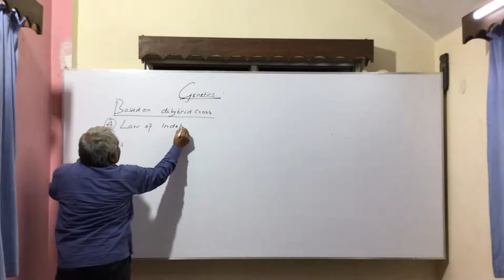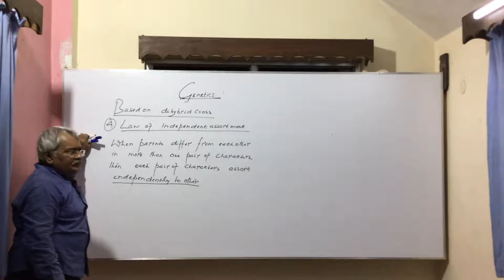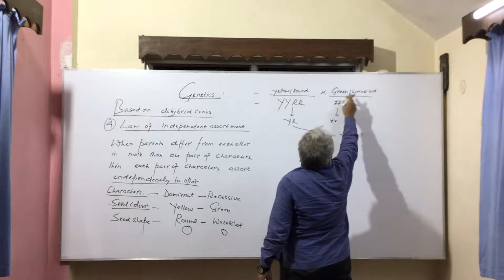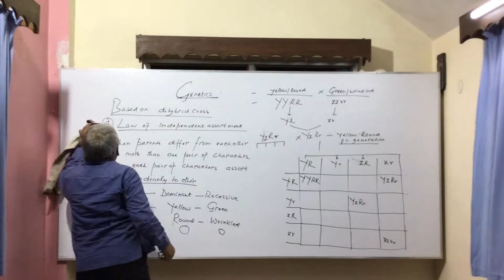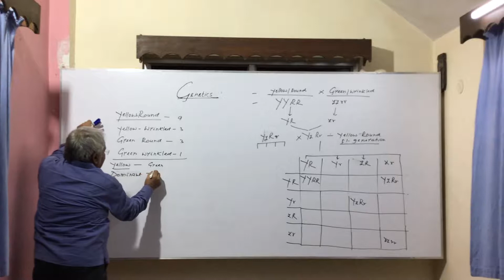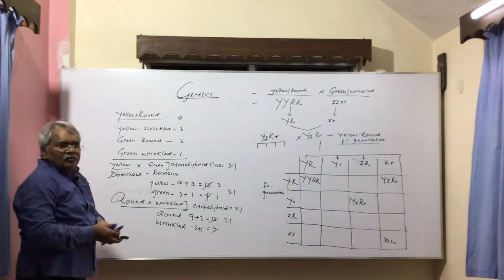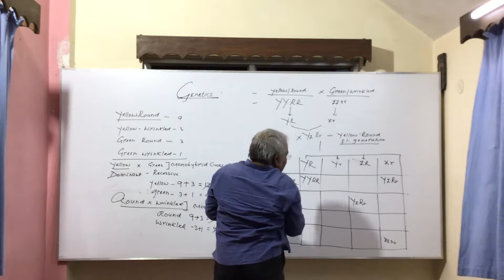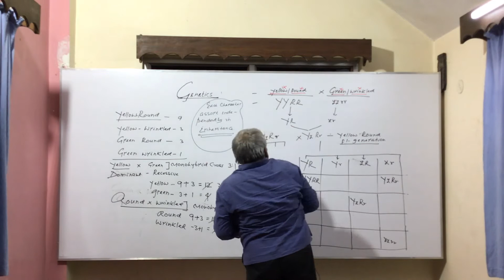Genetics: Law of Independent Assortment: For all Board and NEET aspirants L- 7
Hi, I'am Md. S. Hussain On my Channel  "The Guidance Coaching Institute Bettiah Biology" you will find Biology Classes.  Target audience are the students of any board of XIth, XIIth and also NEET aspirants. I love Biology and passionate to teach, wanna sharing my experience with you.

This lecture is also a part of Genetics: Law of Independent Assortment.

The explanation given is enough to fulfill the needs of Competitive Exam preparation. The video will be helpful to crack all the medical exams.  There are wide scope for biology student such as MBBS, BDS, BAMS (Ayurvedic), BHMS (Homeopathy), Bachelor of Veterinary Science and Animal Husbandry (B.VSc AH), BSc Nursing, Integrated Msc, Biotechnology, BSc (Zoology, Botany), Bachelor of Pharmacy (BPharm), Bachelor of Physiotherapy, Medical Lab Technology, Paramedical courses etc.